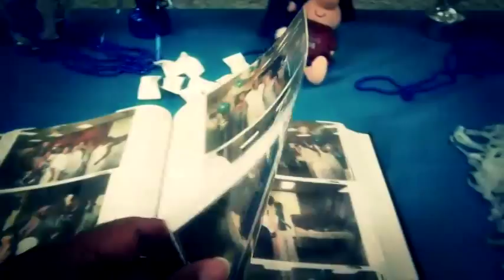Dunbar High School Class of 1984 "30 Year Reunion"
Class of 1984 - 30 Year Reunion - "DVD Available Now"